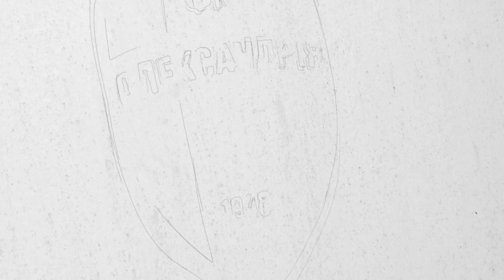Історія ФК "Олександрія" - 2014